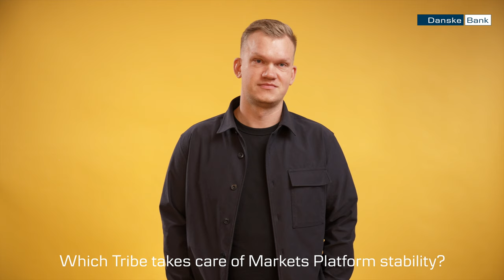Guess The Tribe - solutions we create in Danske Bank (part 2)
Get to know the different Tribes within our organization and the solutions they're creating! This time, meet four of them – AML Review, API Adoption & Architecture, Asset Finance and Markets Front Office Tribe, and learn more about the solutions they develop. 💻🚀

Not familiar with our Tribe setup? Think of it as multiple start-ups under one roof, all working together to create value for our customers and employees. 💡

In this video,  our colleagues from different departments participate in a guessing game to see if they can identify the Tribes and based on products and projects they are developing. 🔍